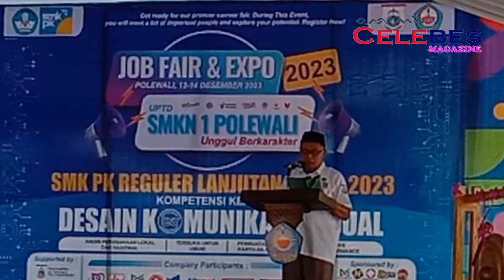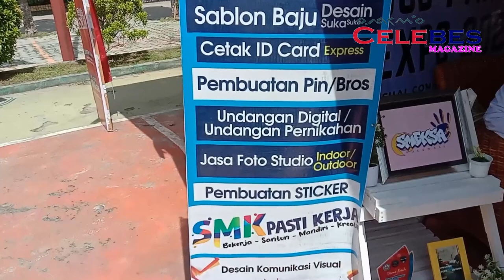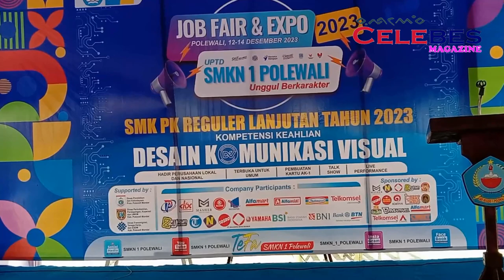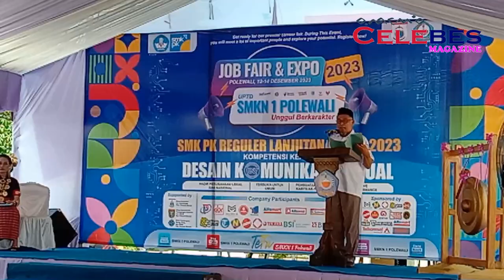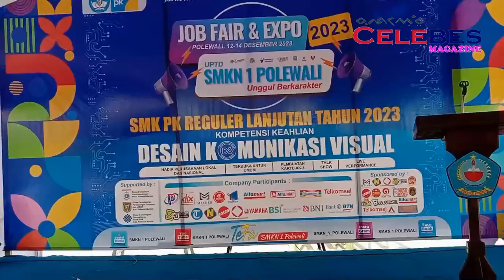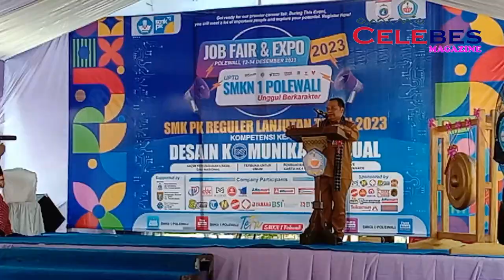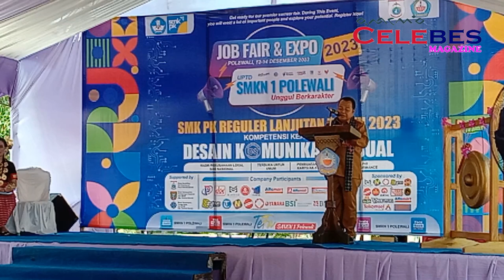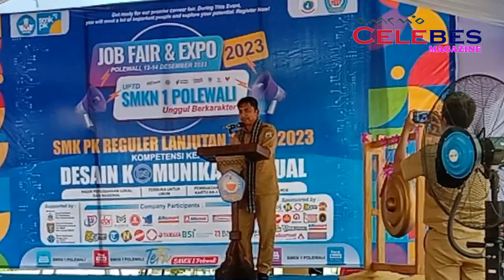kegiatan Job Fair dan Expo SMKN 1 Polewali Mandar. Sulawesi Barat.